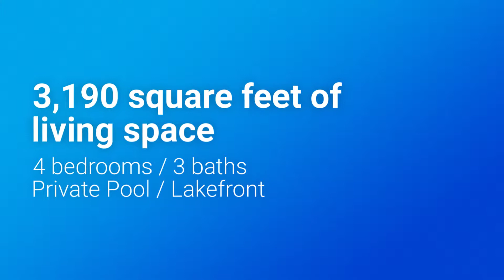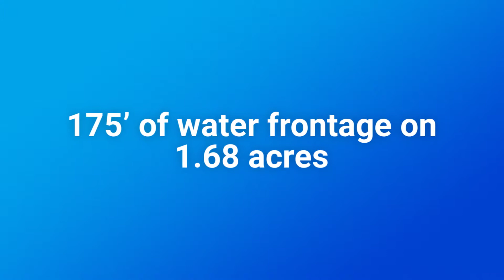Like It Realty Listing 10710 Arrowhead Lake Ct Thonotosassa FL 33592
Lakefront custom home features 175’ of water frontage on 1.68 acres overlooking the largest freshwater Ski and Fishing lake in Hillsborough County. A complete floor to roof renovation and expansion completed in 2014 makes this move in ready home a must see. Imported natural stone throughout the exterior & interior give this open layout a spacious feel. Cozy up to the gas fireplace & enjoy the expansive lake view through the oversized bay window & built in lounge. The widespread chef’s kitchen exhibits granite counters & stainless appliances. The secluded main floor master retreat presents calming wooded & lake views, supplemented by a sprawling walk in closet & luxury spa bath. The formal living/dining room, 2nd bath & bedroom each have direct access to the screened lanai & heated salt water pool/spa nestled in the peaceful & fenced backyard. Oversized laundry/mud room with high end washer, dryer, sink & plentiful cabinet storage complete the main floor. Upstairs: French doors welcome you to an astounding bedroom overlooking the lake (optional as office/game room). Adjacent full bath & bedroom offer roomy space & storage. Luxury features include wood-look tile & hardwood flooring, custom wood beams, one-touch faucets & central vac. Entertain from the outdoor fire pit & built in seating overlooking the lake & enjoy fishing, boating & water skiing from your private dock. This is a truly unique location with 3 minute access to I-4, 20 mins to Tampa/Lakeland, 30 mins to 7 hospitals & 45 mins to the beach.